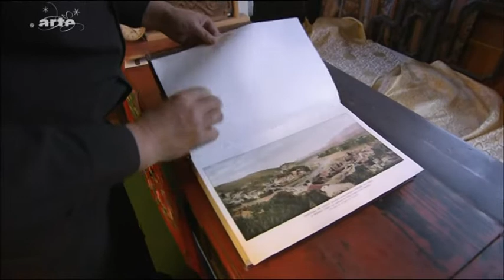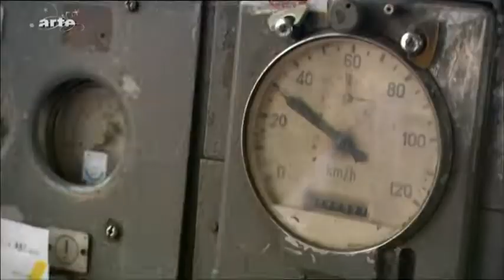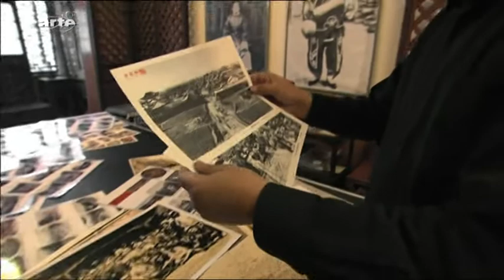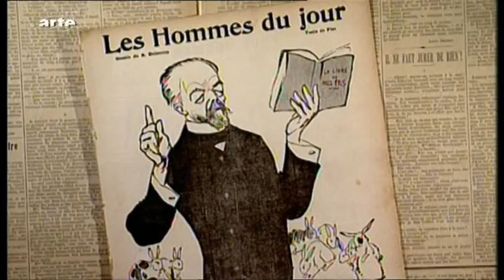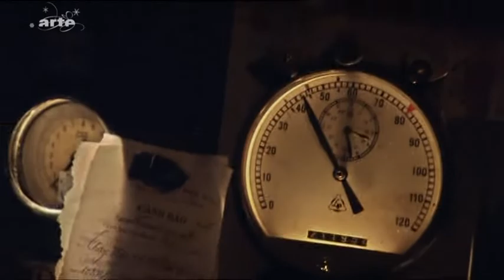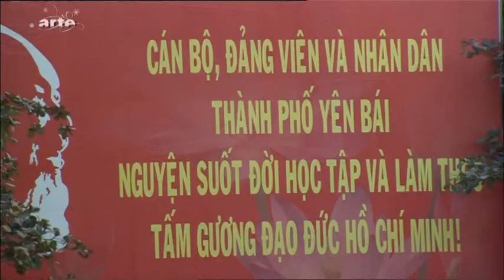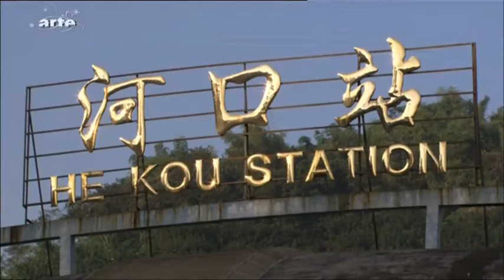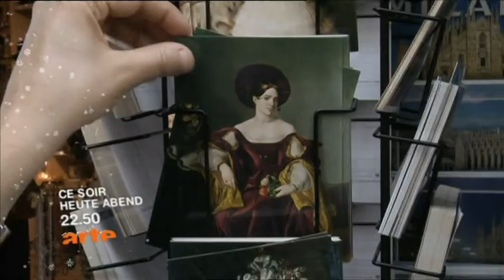Le Petit Train du Yunnan - Part 1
Reportage ARTE du  22 Dec 2008.

Un beau reportage sur la ligne de train qui relie l'indochine au Yunnan.
Construite de 1903 a 1910, la ligne s'etend sur 850km et comporte un nombre record de ponts et de tunnels.

Petit train du Yunnan, Yunnan fou, voie métrique, Indochine, Auguste François, ligne Kunming-Hanoi, L'Œil du consul